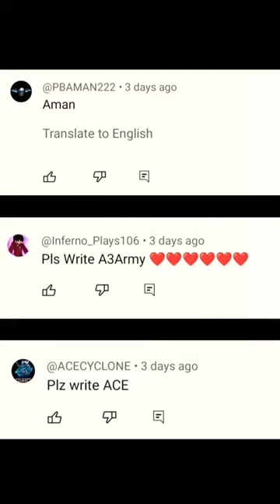Comment your name dropper in minecraft